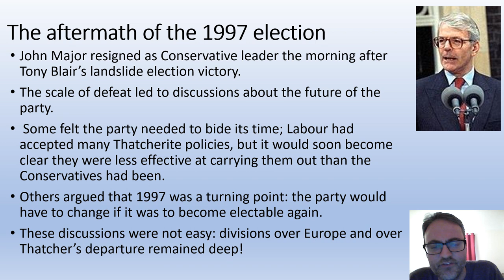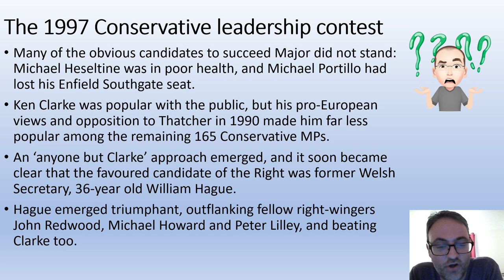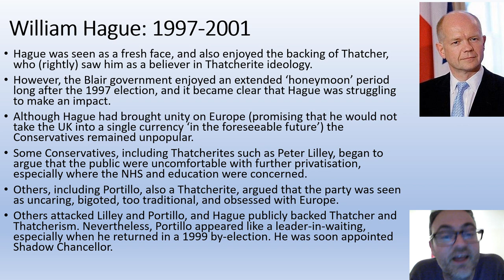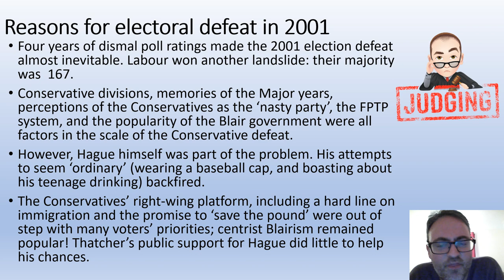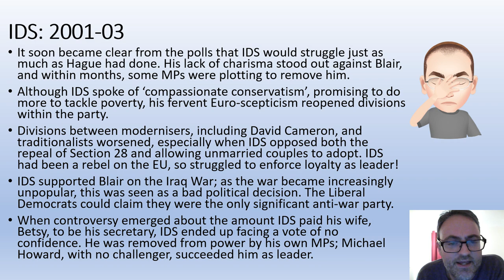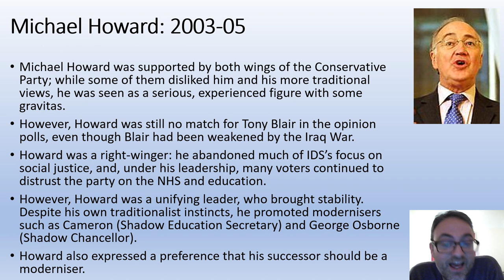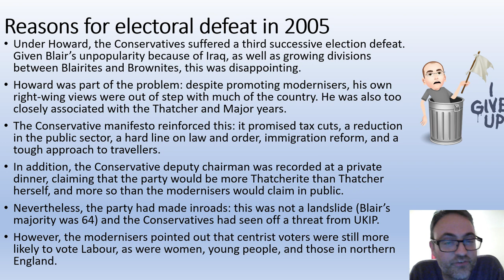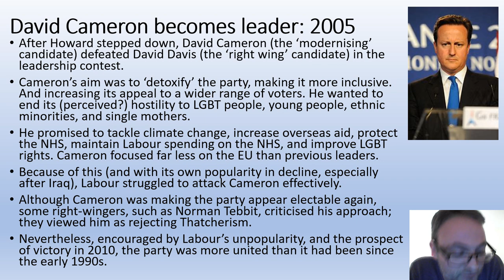Conservatives Party: 1997 to 2007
This video looks at: 'The Conservative Party: leaders and reason for divisions; reason for electoral failures in 2001 and 2005' from the A Level History specification 2S The Making of Modern Britain, 1951–2007.  In the video Tom gives a full run down of the trials and tribulations of the Conservative Part from the fall of Major, through Hague, IDS, Howard and on to Cameron.